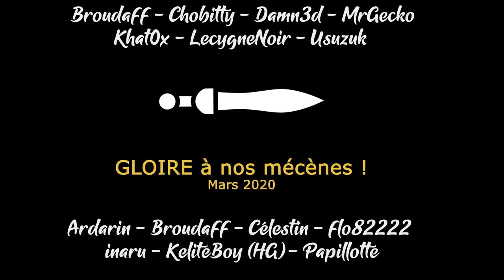[FR][Damn3d - Morgân] Deep Rock Galactic - Découverte - Ep2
Aujourd'hui on découvre un FPS de l'espace avec Damn3d !

🔑 : Merci à Ghost Ship Games !

- Ardarin
- Broudaff
- Célestin
- flo82222
- Inaru
- KeliteBoy (HG)
- Mallevin
- Papillote